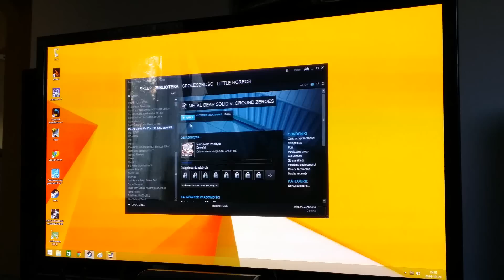MGS V: GZ test on Gigabyte BRIX Pro (Intel Iris 5200) - no discrete graphics card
Metal Gear Solid V: Ground Zeroes - 1920 x 1080, low. Gigabyte BRIX Pro (Core i7 4770R + Intel Iris Pro 5200 + 2 x 4 GB 1600 MHz). Metal Gear Solid V: Ground Zeroes is an action-adventure stealth video game developed by Kojima Productions and published by Konami. It was released for PlayStation 3, PlayStation 4, Xbox 360 and Xbox One in March 2014, and for Microsoft Windows in December 2014 (Wiki)